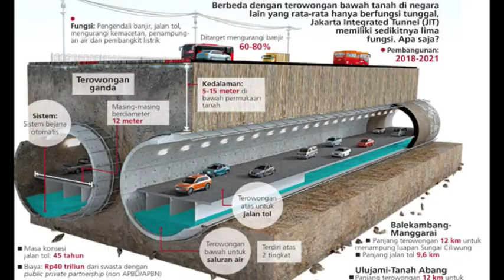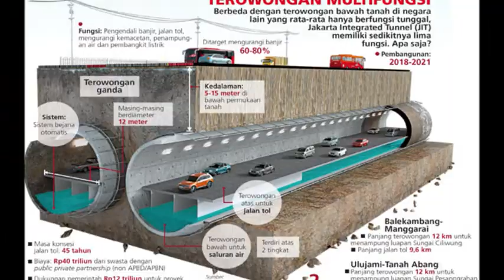Tahun 2023 Ditargetkan Angkutan Massal Jabodetabek Terintegrasi